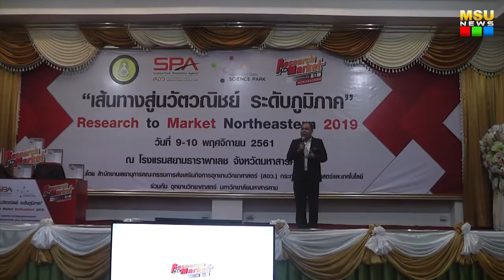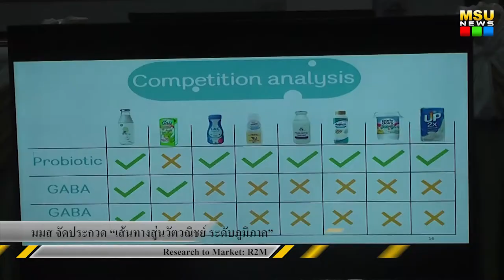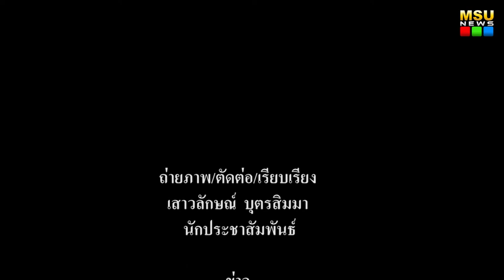มมส จัดประกวด “เส้นทางสู่นวัตวณิชย์ ระดับภูมิภาค” Research to Market: R2M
เมื่อวันที่ 10 พฤศจิกายน 2561 ณ โรงแรมสยามธาราพาเลช จังหวัดมหาสารคาม โดยศูนย์ความร่วมมือกับภาคอุตสาหกรรม มหาวิทยาลัยมหาสารคาม (MSUIC) ได้รับการสนับสนุนจากสำนักงานเลขานุการคณะกรรมการส่งเสริมกิจการอุทยานวิทยาศาสตร์ (สอว.) กระทรวงวิทยาศาสตร์และเทคโนโลยี จัดโครงการ “เส้นทางสู่นวัตวณิชย์ มหาวิทยาลัยมหาสารคาม (Research to Market: R2M) ระดับภูมิภาค ประจำปี 2562 โดยมี ดร.เกียรติศักดิ์ ศรีประทีป ผู้จัดการศูนย์ความร่วมมือกับภาคอุตสาหกรรม มหาวิทยาลัยมหาสารคาม กล่าวต้อนรับผู้เข้าร่วมโครงการ และเปิดการแข่งขันการนำเสนอแผนศึกษาความเป็นไปได้ทางธุรกิจ

ภาพ/ข่าว : บุณฑริกา ภูผาหลวง
วิดีโอ / ตัดต่อ : เสาวลักษณ์ บุตรสิมมา
เสียงบรรยาย : เสาวลักษณ์ บุตรสิมมา